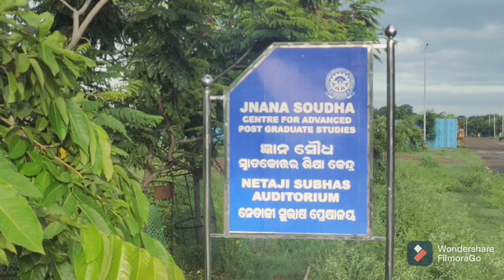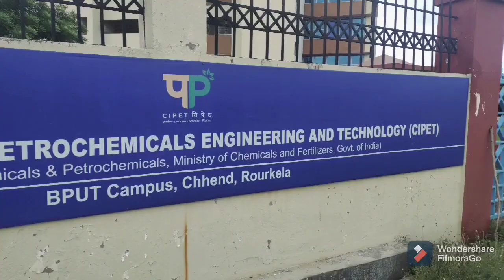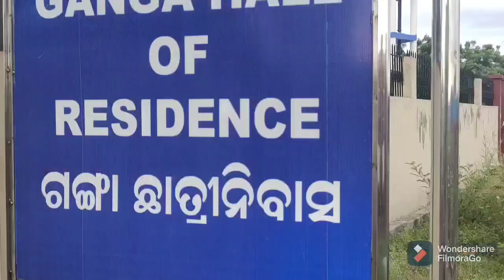BPUT University (Beautiful campus with Beautiful Environment)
Do check out for any queries and update